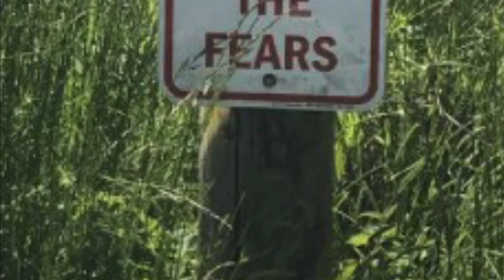Just an ordinary iMovie...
LOL I just threw in random bullshit from my photo album! XD
I've been gone for a while, so here it is! Another vid!
Join my server at Twintowers2.aternos.me